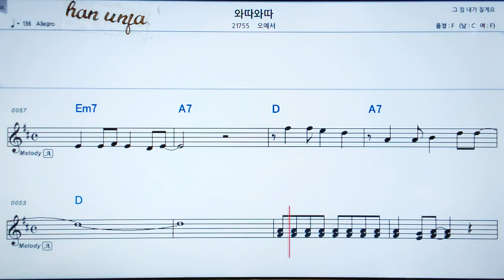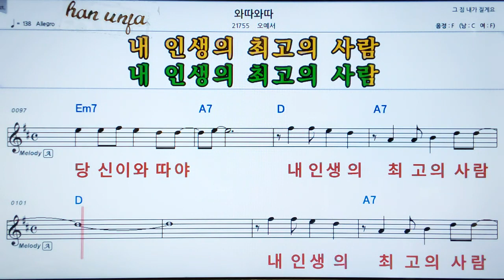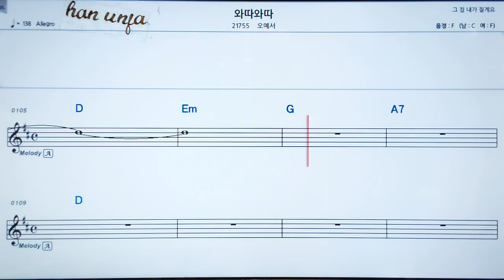💖와따와따/오예진 👍MR,가라오케 악보 코드 가사 ,Karaoke반주